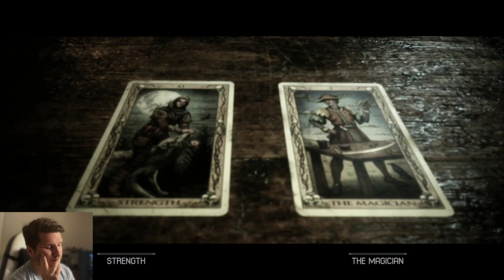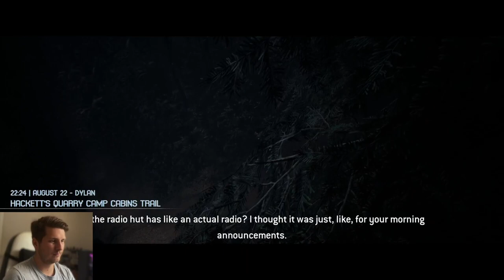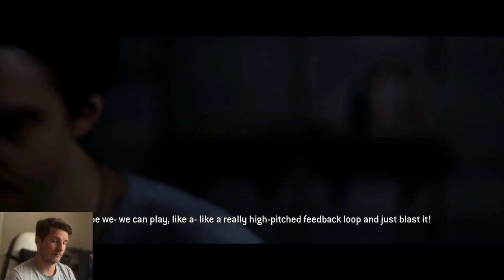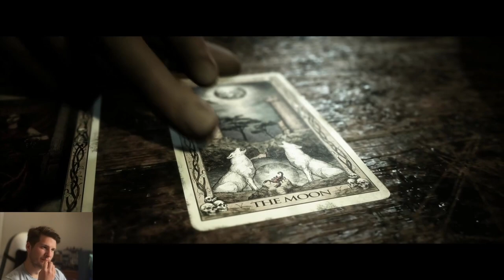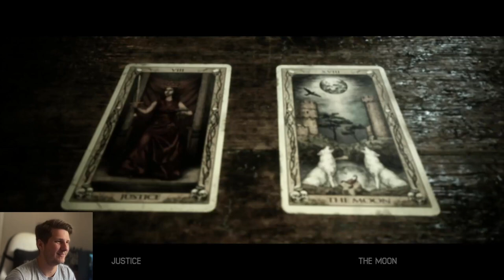Don't Shoot Shot Gun! - The Quarry - Part 3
I hope you are enjoying this new playthrough

My Setup:
Captured From - PS5
PC - HP Omen 30L
Captured On - Razer Ripsaw HD